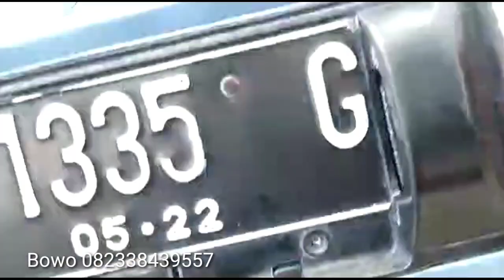TOYOTA COROLLA 26 JT UPDATE HARGA Mobil Bekas Manggala Motor 14 Desember